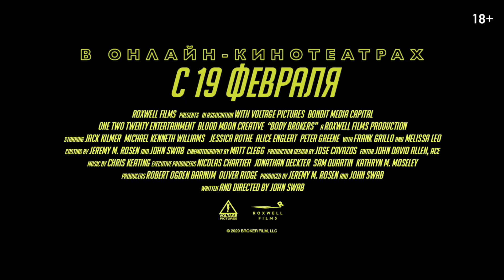Денежная игла - Русский трейлер 2021